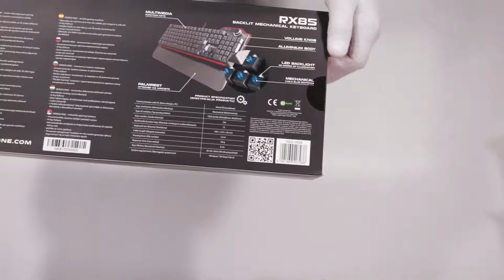Unboxing NATEC Genesis RX85 mechanical keyboard with white backlight Kailh Blue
In this clip we will show you what’s inside the box of NATEC Genesis RX85 mechanical keyboard with white backlight Kailh Blue. Check our other clips where we are unboxing home electronics, it hardware, gaming equipment, laptops, cellphones and more.